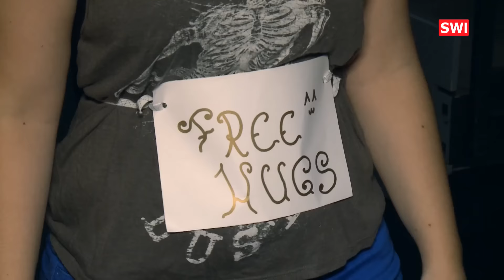AniNite im Multiversum Schwechat